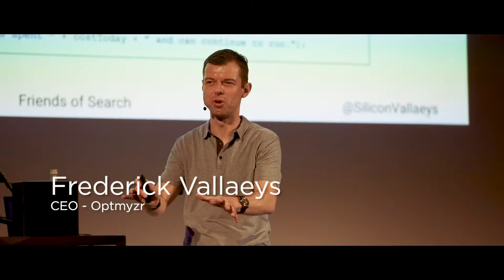Friends of Search 2019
Friends of Search is hét congres voor (online) marketeers en SEO/SEA specialisten in de Benelux.